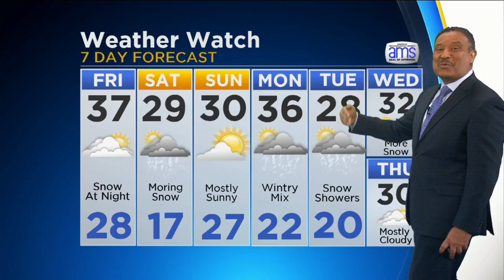CBS 2 Weather Watch (Dec. 7, 2017)